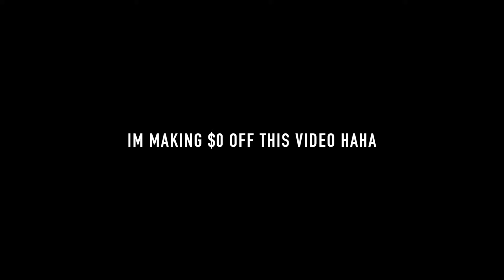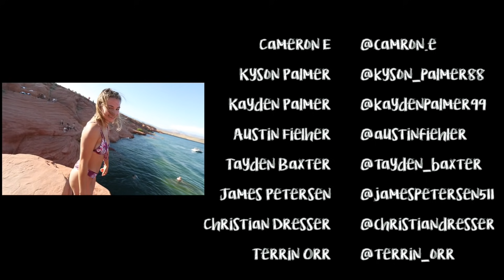72 Hours In UTAH: THE MOVIE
72 Hours In UTAH: THE MOVIE

Suspension -

PIT BIKES - If you need any pit bike parts go